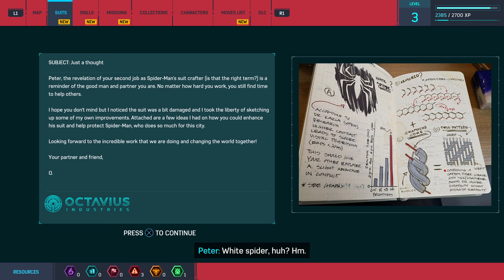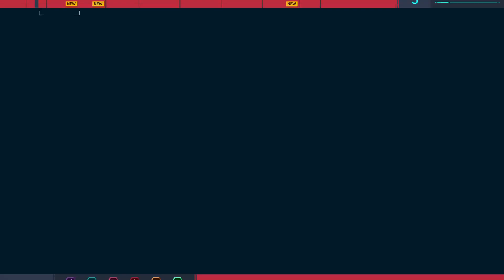Marvel's Spider-Man (PS5 REMAKE) - Episode 3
Hey! Today I Swung Into The New Marvel's Spider-Man On PS5. Spiderman is a RPG based on the Web Slinging Superhero That Lives in New York!!  If you Missed an Episode make sure to check out the Playlist!

Watch live! and Help Steve LeMoe Reach 2k Followers on Twitch!

Get Steve LeMoe to 100 Followers on Facebook!

Help Steve LeMoe Reach 2k Followers on Instagram!

Help Steve LeMoe Reach 1k Followers on Tik Tok!